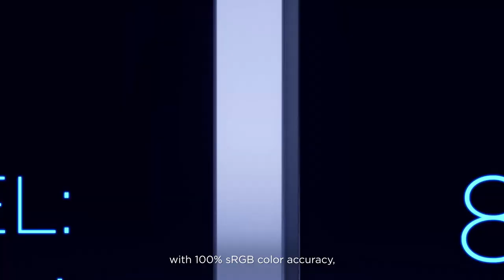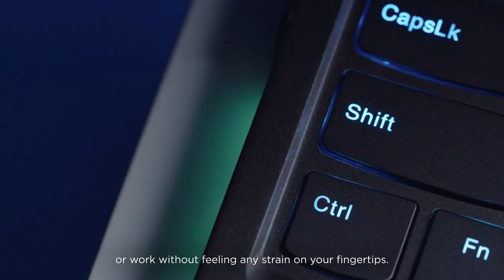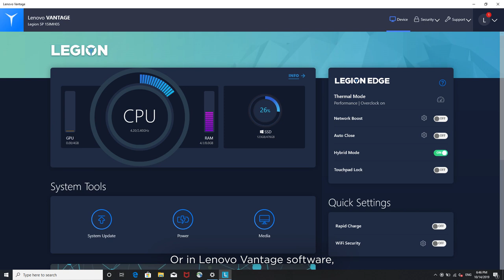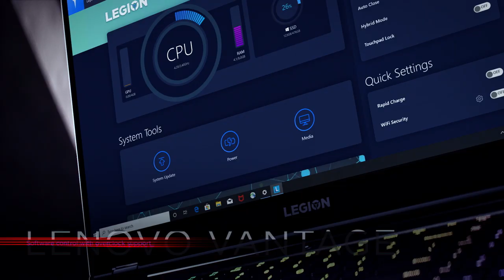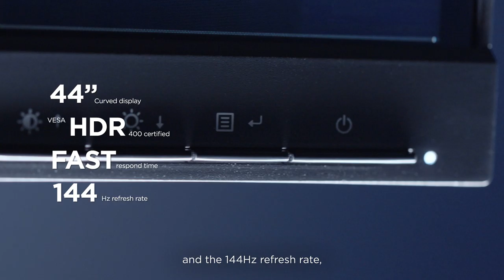Lenovo Legion 2020 Line up - Introduction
Get to know the Lenovo Legion 2020 line up from Ian Tan (Asia Pacific Gaming Lead) and Clifford Chong (Asia Pacific Gaming Category Manager).